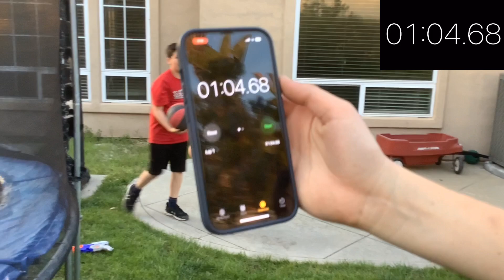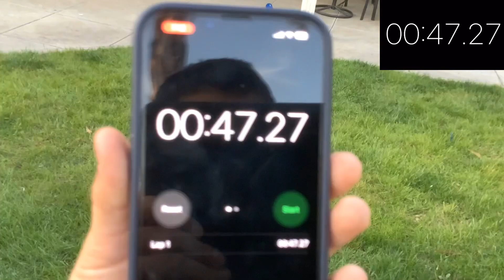Basketball with Evan, Dom, and Dylan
NEW TWITCH Should we do more of these?

Shout out to @D-Plays and @stupoidsniper1921!